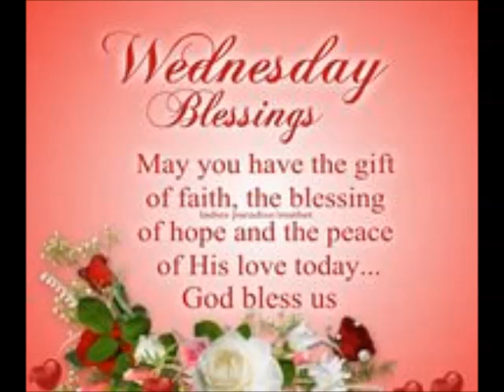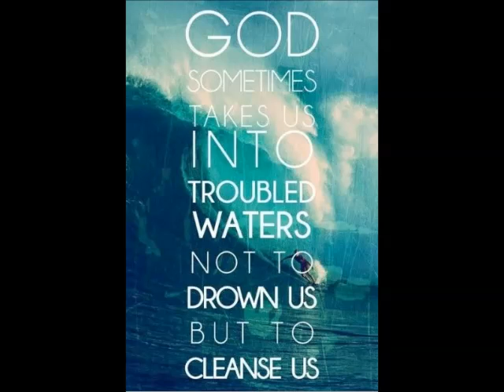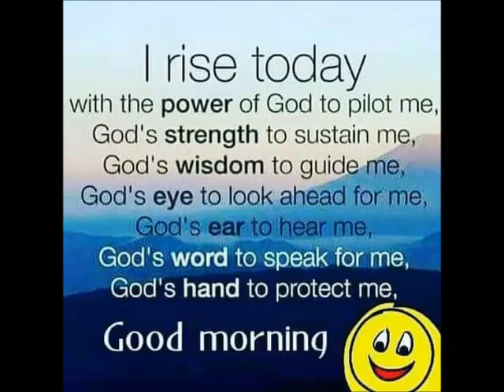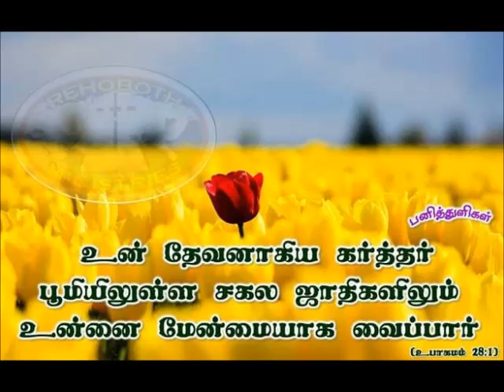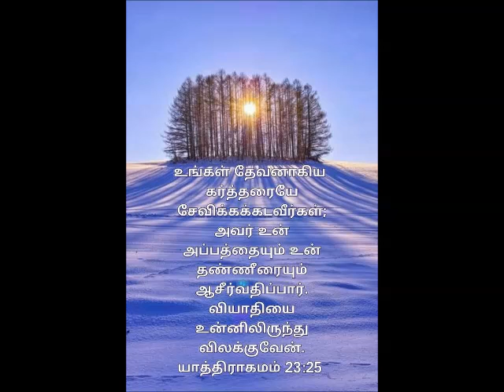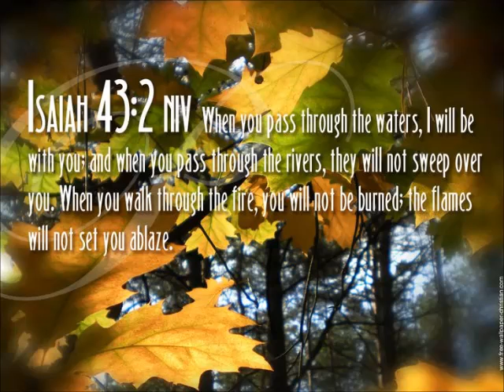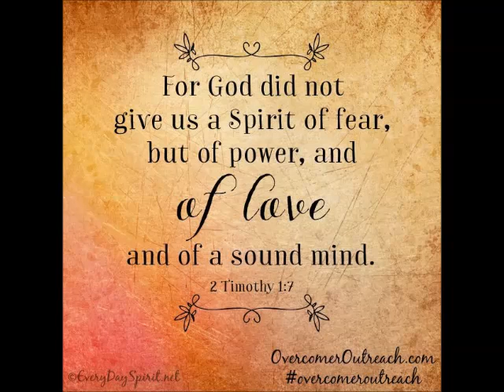Spiritual Reflection 16 Jan 2019 by Mr Singmar Corera